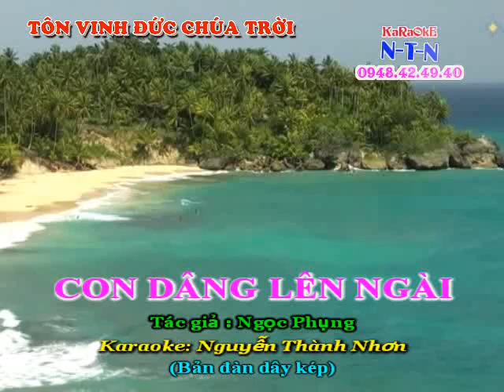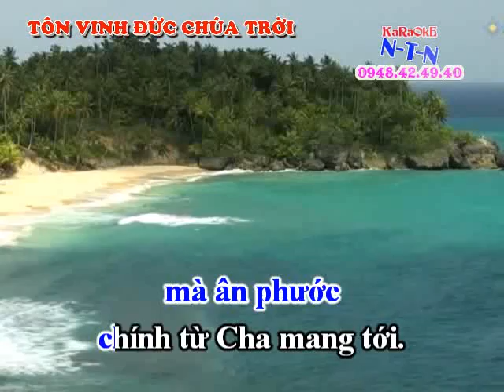KARAOKE TCVC CON DANG LEN NGAI (KEP)